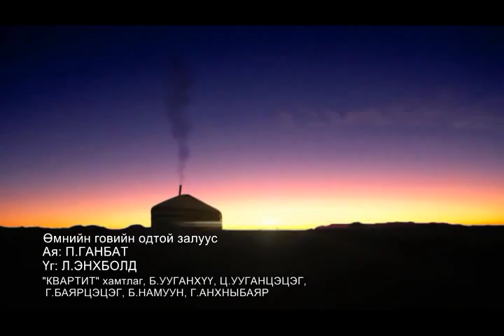Umniin gobiin odtoi zaluus.mp4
Umniin gobiin odtoi zaluus